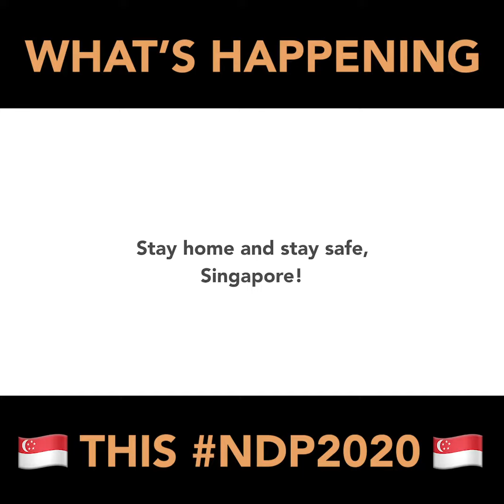What's Happening This NDP2020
Got no plans for NDP? Here’s what you can check out 😉